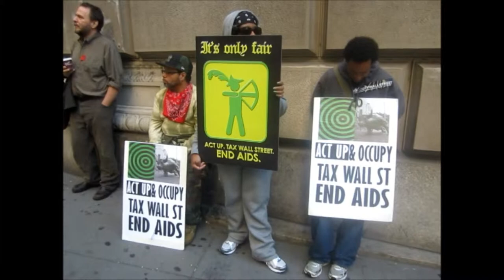Occupy Wall Street S17 (NYC): Part 7